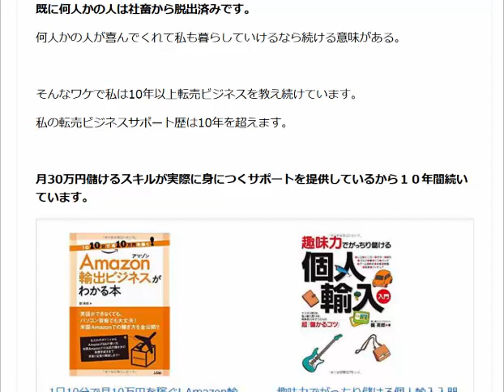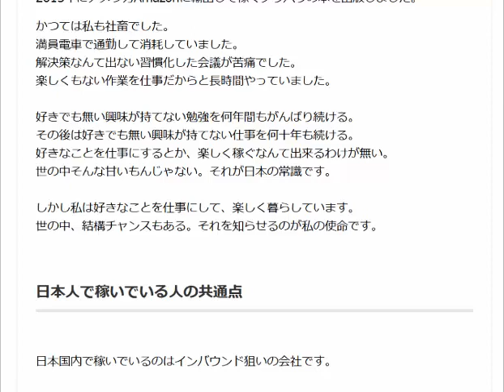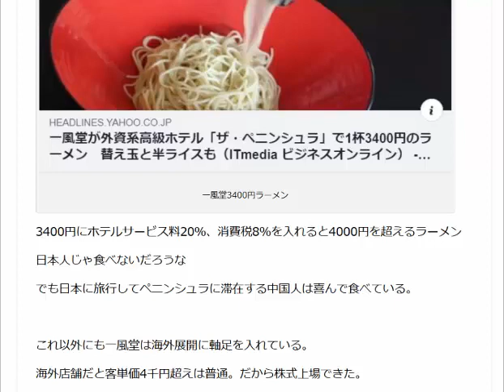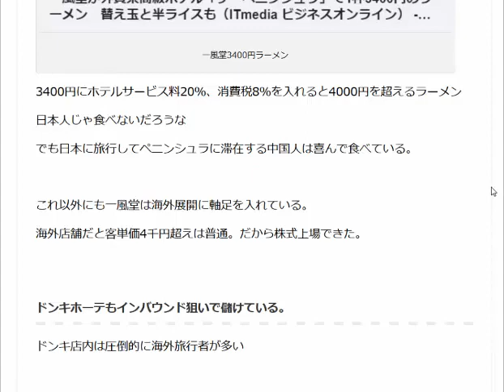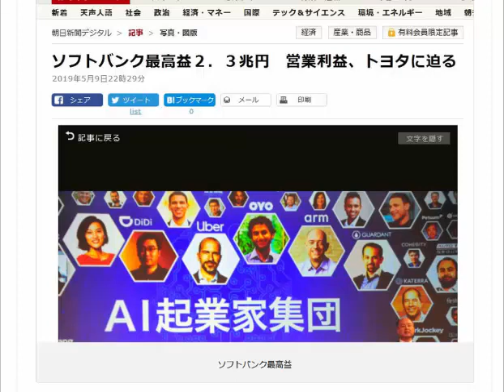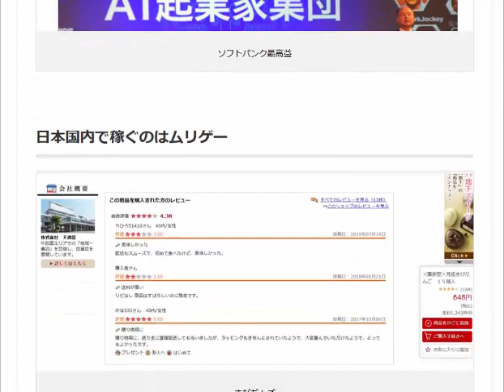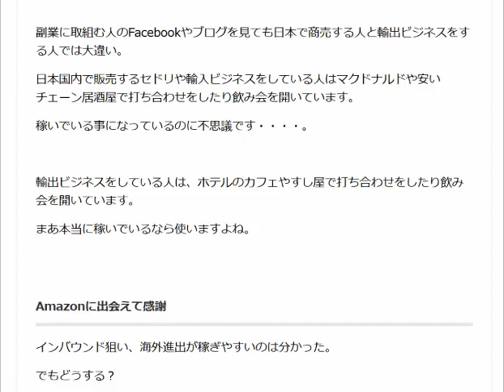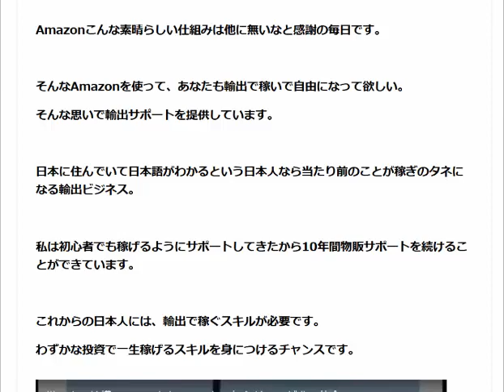日本じゃ稼げないと教えるのが私の使命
インバウンド狙い、海外進出が稼ぎやすいのは分かった。でもどうする？
インバウンド狙いのお店なんてないし、海外進出なんて夢物語。輸出ビジネスという手があります。

1日10分で月10万円を稼ぐ! Amazon輸出ビジネスがわかる本(2013/11/22)